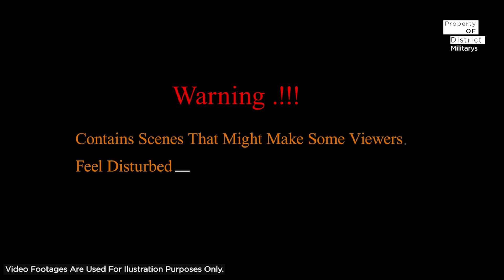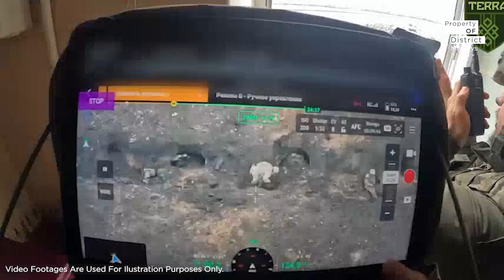TERRIBLE FOOTAGE ! June 30 Russian Lancet drone destroys a French supplied Ukrainian CAESAR howitzer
The conflict between Russia and Ukraine has entered a new phase of intensity, with the utilization of Russian drones on the battlefield. These drones, including the distinctive dual X-Wing and the Kamikaze Lancet, have been deployed extensively, targeting NATO artillery rocket launchers, anti-aircraft systems, tanks, and armored vehicles. This article explores the impact of Russian drone usage and the evolving dynamics of the Russo-Ukrainian war.

Intensified Drone Operations:
In recent months, Russian dual X-Wing drones have become a common sight in the Ukrainian conflict. These drones have been employed aggressively, devastating enemy positions and causing heavy losses to Ukrainian tank crews. The Russian Defense Ministry has publicly released footage of the Kamikaze Lancet drone successfully striking and destroying a Ukrainian T-64 Mblat tank, highlighting the precision and effectiveness of these unmanned aerial vehicles.